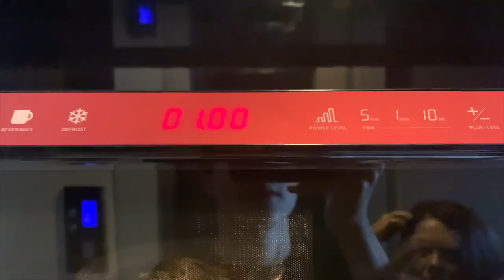😷 QUARANTINE VLOG 😴 (just me doing nothing at all)